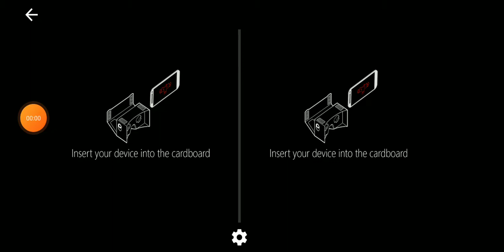My first time playing vr